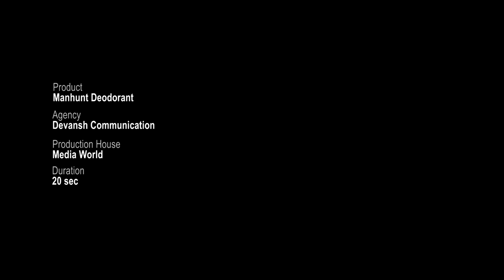MANHUNT Deodorant Commercial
MANHUNT Deodorant for Man